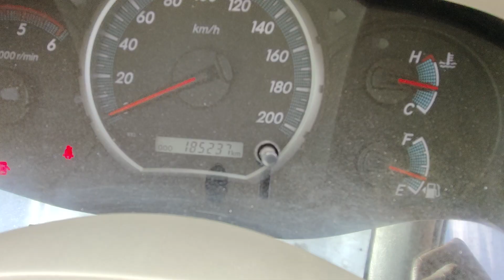2014 Toyota Innova G4 Tirunelveli